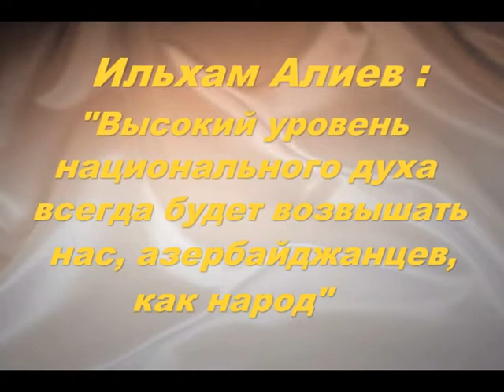Ильхам Алиев Высокий уровень национального духа всегда будет возвышать нас, азербайджанцев, как народ